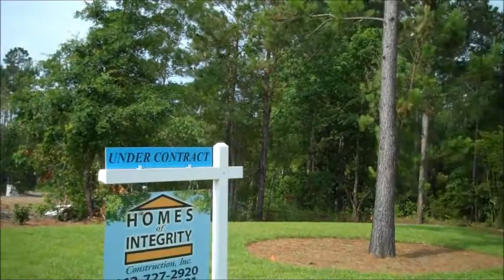The Kinley Plan.wmv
5 BR / 3 BA, 2665 SQ FT, $309,900, Beautiful home in Richmond, Ga in Brighton